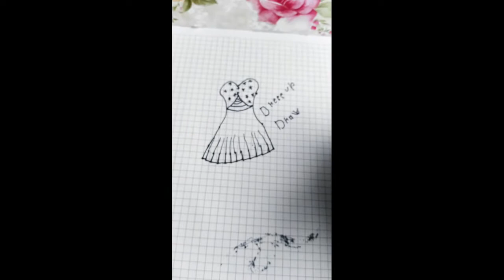My draw dress up